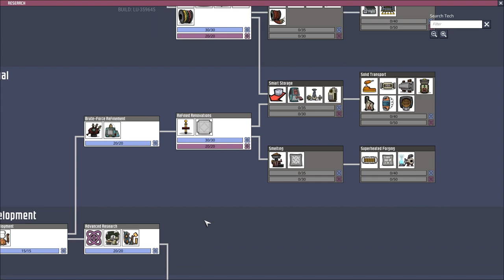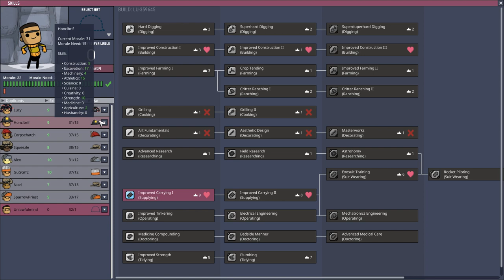Cooking with Gas! - Oxygen Not Included FULL RELEASE GUIDE Gameplay Ep 17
ONI tips on how to cook gourmet foods in a tutorial style 'let's play' series.
How to manage food, morale, stress, decor, liquids, gases, power, disease and temperature ... amongst other things!

CPU: Intel i9-9900k @5.0 GHz
RAM: 64GB
GPU: Gigabyte Aorus GeForce RTX 2080 Ti Xtreme Waterforce 11G

End Titles Music:
Tobu - Candyland